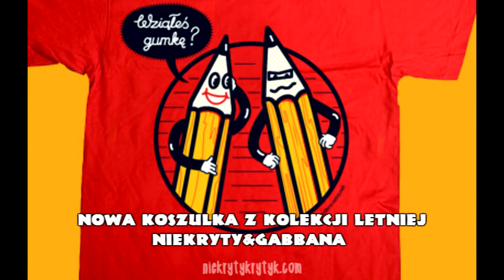Niekryty Krytyk ocenia: Bezpieczeństwo Dziecka 2